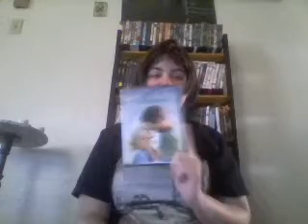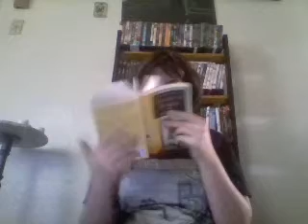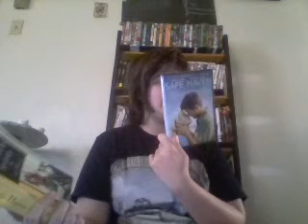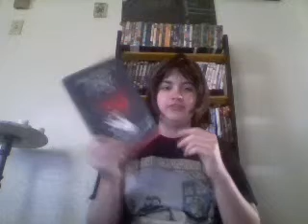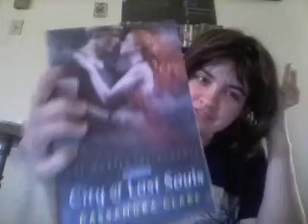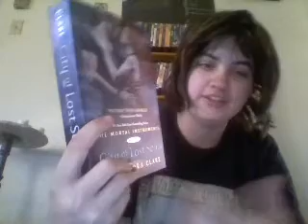Safe Haven Book Review and New books